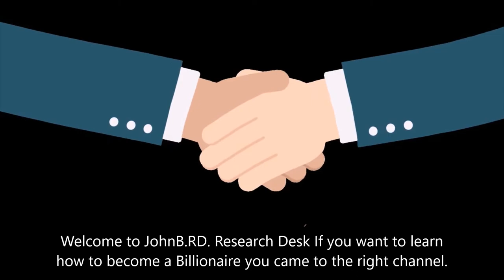Dividends And Compound Interest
Are you looking for a broader list of dividend stocks I got you covered :